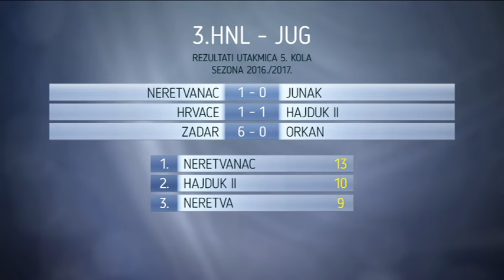HNTV sažetak: Ostale lige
Sažetak rezultat ostalih hrvatskih liga.